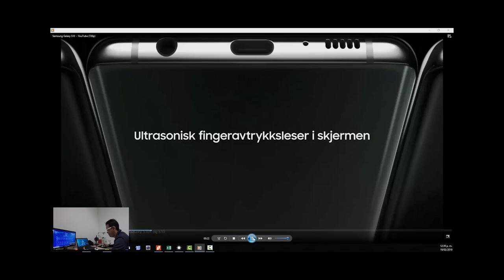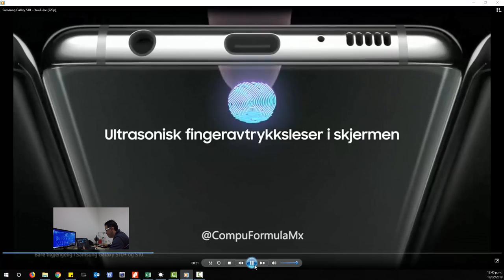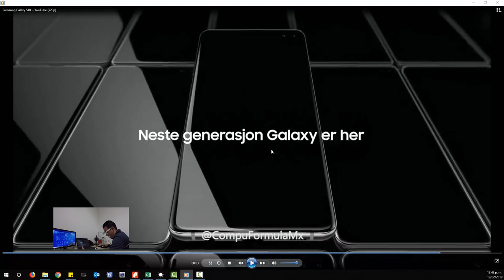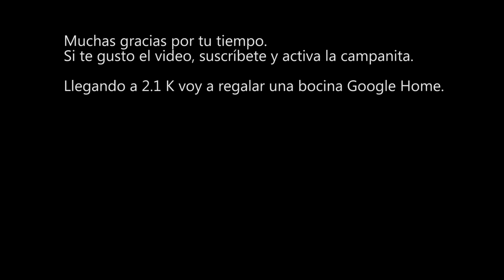Esto hace el nuevo Galaxy s10 Según este comercial que se "filtro"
Un spot publicitario del supuesto nuevo Galaxy s10 fue publicado 'accidentalmente' por TV 2, la mayor emisora ​​de televisión comercial de Noruega.  Aquí hacemos el analizas